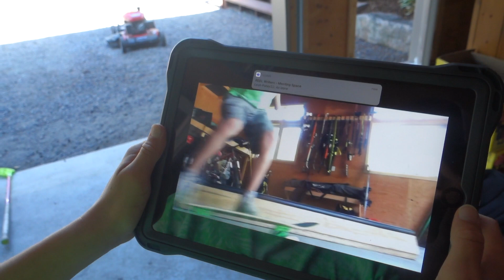Sending At Maximise - Plus... Dirt Biking and Rope-swinging 😨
I had wild week, we did everything from dirt biking to sending double backs at the rope-swing!! Plus I threw together a last minute trip to Quebec to sending it on the airbag 😉 Thanks to everyone who watches and supports the channel 💙 Enjoy 😄

PLUS THERE IS TONS OF EXCLUSIVE AND CREATIVE CONTENT (Early Releases, Extra Content and Vlog, Ask Podcast Guests Questions, etc)

I HAVE 2 MAIN YOUTUBE SERIES:
Living With "The Kid" 💞 - Welcome to Living With The Kid 🥰 This is a Vlog series that follows "The Kid" as I travel around the world and compete in slopestyle skiing 😄

Banged Up‼️With Bruce Oldham - Welcome to Banged Up with Bruce Oldham 🥰 This is a podcast series created by "The Kid" himself in hopes to spin your cranium and jiggle you're intestines 😄 (Weekly Uploads - Monday)